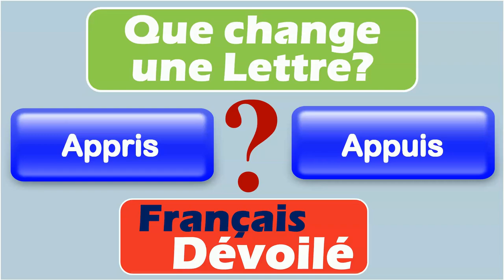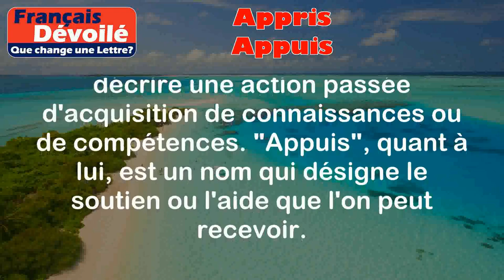Appris et Appuis (Une Lettre)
Appris:
Le mot "appris" est le participe passé du verbe "apprendre". Il indique une action passée d'acquérir des connaissances ou des compétences.

Exemples:
- J'ai appris à jouer du piano quand j'étais jeune.
- Elle a appris une nouvelle langue en seulement six mois.

Appuis:
Le mot "appuis" est un nom masculin qui désigne le soutien, le support ou l'aide que l'on peut recevoir d'une personne ou d'une chose.

Exemples:
- J'ai besoin de ton appuis pour réussir ce projet.
- Les parents sont souvent un appuis essentiel pour les enfants.

Différence:

La principale différence entre "appris" et "appuis" réside dans leur nature grammaticale. "Appris" est le participe passé du verbe "apprendre" et est utilisé pour décrire une action passée d'acquisition de connaissances ou de compétences. "Appuis", quant à lui, est un nom qui désigne le soutien ou l'aide que l'on peut recevoir.

Il est important de noter que ces deux mots ne sont pas interchangeables et ont des significations différentes. "Appris" est lié à l'action d'apprendre, tandis que "appuis" est lié à l'idée de soutien ou d'aide.